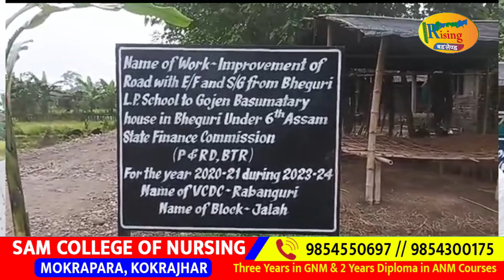बाक्सा जिल्ला राबां बरबाजार VCDC नि बेनदोंआव थानाय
बाक्सा जिल्ला राबां बरबाजार VCDC नि बेनदोंआव थानाय गोजाम भेगुरि गामियाव हाबलांनाय लामाखौ बेखेवनाय जादों।भेगुरि गामियाव हाबलांनाय लामाखौ PNRD  फारिनि गेजेरजों मावफुंनाय जादोंमोन आरो बे लामाया मावफुं जाबाय । PNRD गोमजोरै ब्रह्म आरो मेकमिलन गारि बिथांमोना मावफुंना होनाय जादं । भेगुरि मानिहाबनाय लामाया मावफुं जाखांनायनि उनाव दिनै बेखेवनाय जादों । भेगुरि हाबनाय बे लामाखौ गाहाय आलासि महरो बाहागो लानानै राबां बरबाजारनि  VCDC सियार मेन  हिरयन बसुमतारि बिथांआ फिथा होनानै बेखेवना होयो । बेखेवना होनायनि गेजेरजों बाहागो लानानै खौरां बिजोंनि गेजेरजों बिथां हिरयन बसुमतारी बीथांआ खौरांनि गेजेरजों मा फोरमायनो फै जों खौरांनि गेजेरजों आबुं बाथ्राखौ मिथिना लिनि।